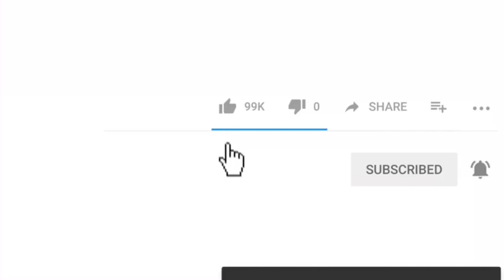Fortnite Montage - "RUTHLESS" (Lil Tjay & Jay Critch)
Credit to people in video: imsomurderous,Luqs,Damostmerderous